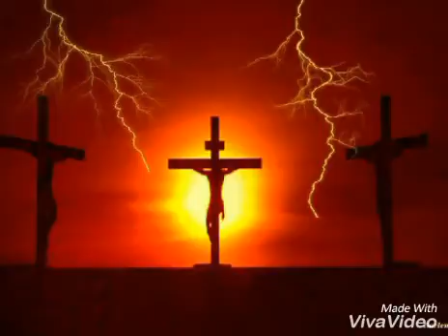Jesus ma consolation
Cantique de l'église céleste